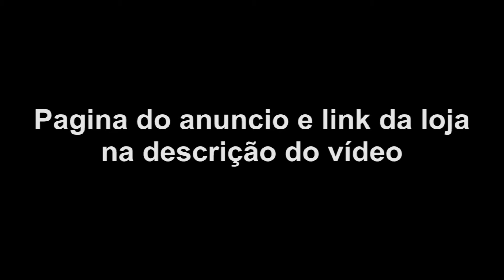Suporte De Tv Articulado 32 À 55 Pol Led Lcd Plasma 4k 3d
Descrição:

Suporte para TV LCD / LED / PLASMA 32" a 55". Ideal para salas escritórios e quartos. Assista suas programações com o conforto que você merece. Adquira já seu suporte!

Especificações

- Tipo de Suporte: Suporte de parede articulável e inclinável para visão frontal, lateral e superior.
- Tipo de Material: Aço carbono
- Cores: Preto
- Tipo de Pintura: Pintura Eletrostática
- Furação Compatível: VESA: 75x75, 100x100, 200x100, 200x200, 300x200, 300x300, 400x100, 400x400mm.
- Capacidade de Peso: 40 kg;
- Distancia da parede: 6,1-27cm(min-max);
- Permite Inclinação Até: 15º
- Permite Rotação até: 180º

Itens Inclusos

1 x Suporte de Tv
1 x Manual